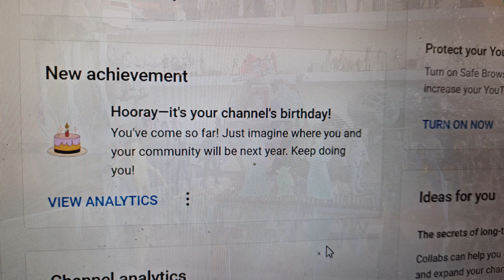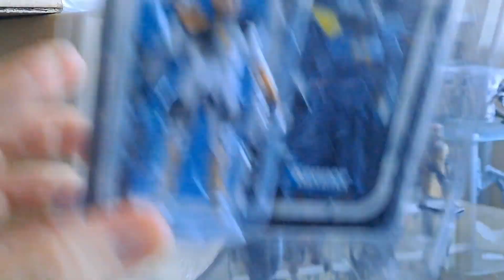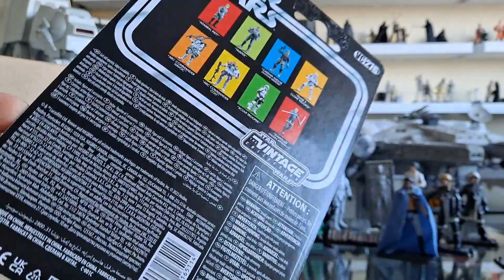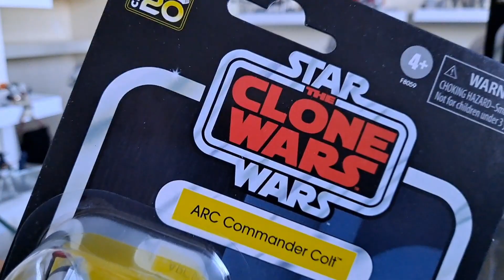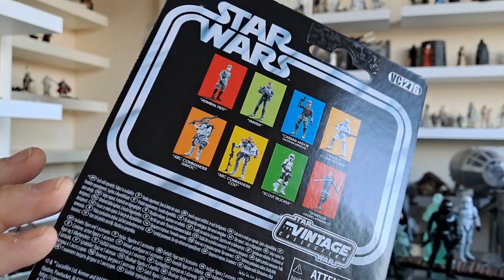OPENING VC276 ARC Commander Colt | Celebrating 6 years on YouTube 🥳👌🏼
Been on YouTube 6 years now folks, so thought I'd mark the occasion... I open some recent post, which happened to be x3 ARC Commander Colt figures (VC276 in the Star Wars Vintage Collection) and hence I end up opening one of them! 😉👌🏼

Thanks for your support over the last 72 months! O.O.K 💙👌🏼🥰

Only One Kenobi patch:
x1 £7 or x2 £10 including postage.

Wirral,
CH31 9GE
UK

THANK YOU PATRONS & CHANNEL MEMBERS 😘